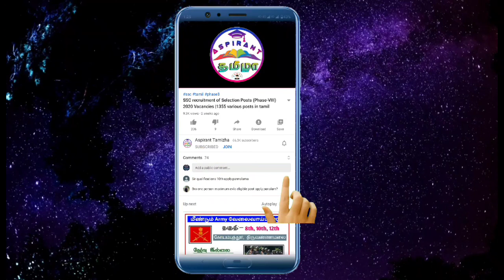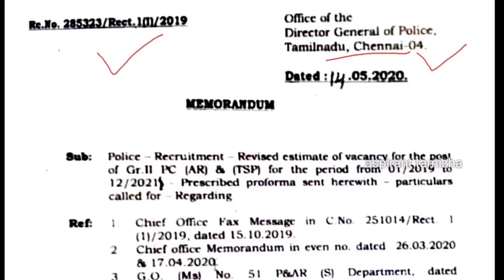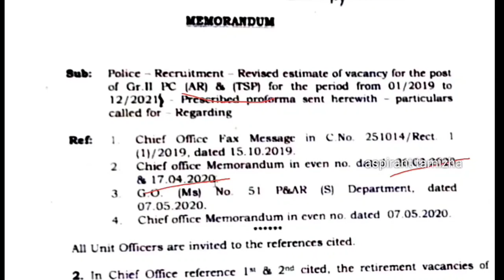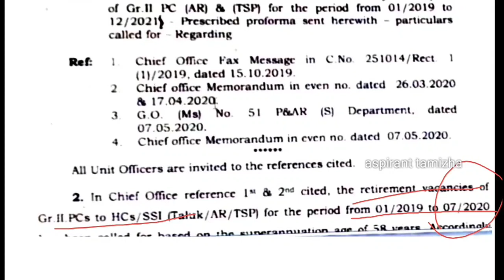TNUSRB போலீஸ் PC Constable 10,276 வேலைவாய்ப்பு | விரைவில் வர வாய்ப்பு | tnusrb pc recruitment 2020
Follow this link to join Our Telegram group:
search @ Aspirant Tamizha in Telegram